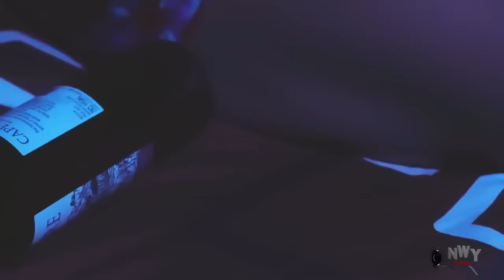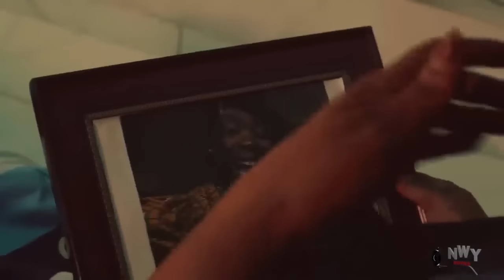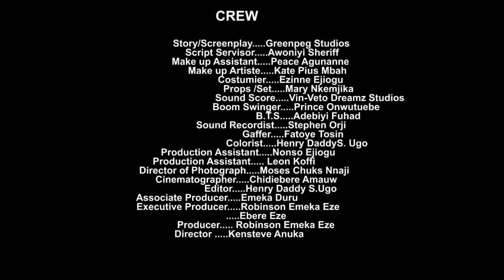I Neva Knw D Cleaner I Hire 2 Clean My Office Is My Real Daughter Until D Day I Saw Her Baby Picture